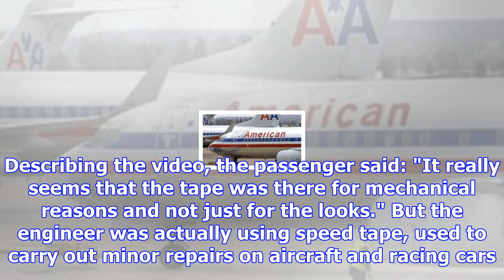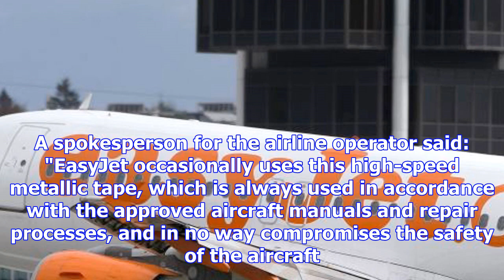Video of an engineer appearing to fix plane with duct tape goes viral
The engineer was captured mending the plane, bound for Berlin, at Amerstam's Schiphol Airport on Tue...